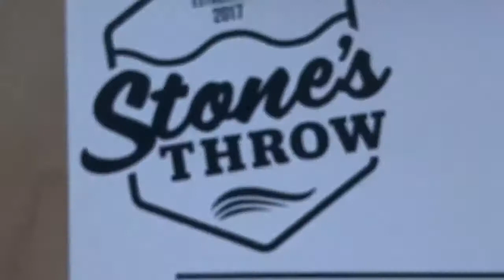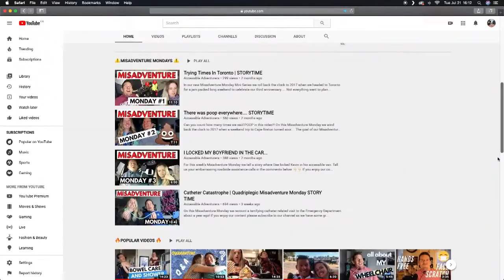Accessible Adventurers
Laura Bain chats with Kevin Penny and Dee Osmond, the Halifax interabled couple behind the Accessible Adventurers YouTube channel.